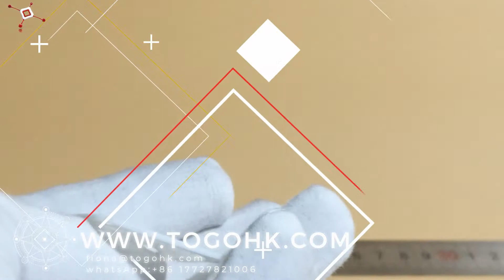white silicone gasket maker /silicone gasket water pump / silicone or gasket maker